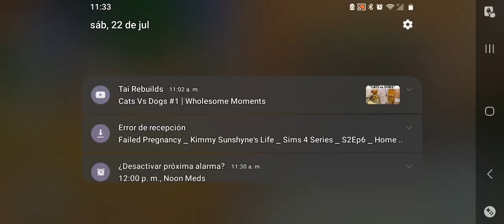My Talking Tom Friends Gameplay - Minigame Fun!